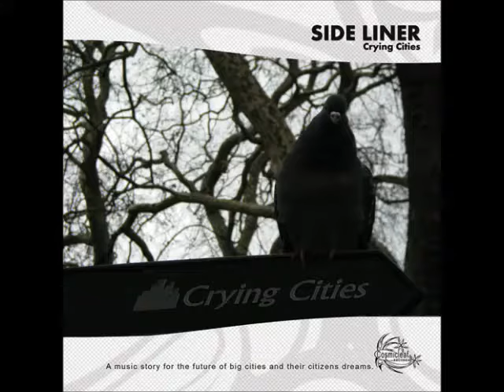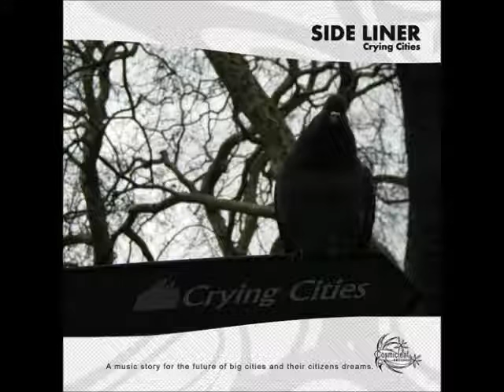Side Liner - Violet Room (Remix for Zero Cult) (Psychill)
A music story for the future of big cities and their citizens’ dreams
Crying cities with citizens emotions covered by dust,small rooms with secrets and sinful past...

Artist: Side Liner
Title: Crying Cities
Release: Jan 16, 2009
Format: Album

Concept:

Crying cities with citizens emotions covered by dust,
small rooms with secrets and sinful past,
where the dawn never comes...and good moments never last.
Selfishness is the mainly task,
invading to others lives without ask.
Lonelyness,anxious and rush,
souls that burning out till become ash.
Listening screaming tears by dusk,
closing doors back and walking out with mask,
in heart and face,
lost in their daily blaze.
But within all this maze,
hope and faith have their own room,
fighting for reversing their own doom,
and carrying whole weight like a groom,
offering salvation...one step before boom.

Release info:

 Nick Miamis loyal on his annual music report, bring us his forth Side Liner album. A concept about the future of big cities, a future that maybe has already come!Emotional patterns and soundtrack atmospheres, a kaleidoscope of sounds from downtempo to chill out, from breaks to ambient, under crystal production and the unique side liner style. A fantastic journey through the melancholy of music with soft and hard moments.Including collaborations from artists as D.Batistatos, Zero Cult, Cydelix, Red Eye Express & Secret Sound Labs.
Join the chilling shade of our cosmic leaves.

Tracklist:
Crying Cities
Highway Dreams
Old Neighborhood
Dead End
Camera Obscura (vs. Red Eye Express)
Violet Room (remix for Zero Cult)
Tall Stories (remix for D.Batistatos)
2222 (Prostranstvo 2008 mix)
Urban Haze (vs Secret Sound Labs)
Crying Cities Remix (Cydelix's ambient version)